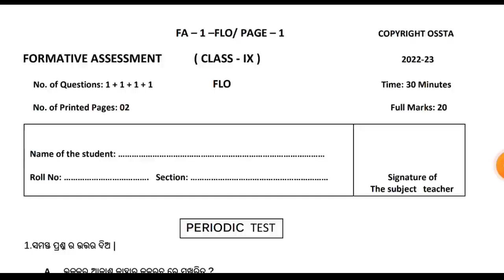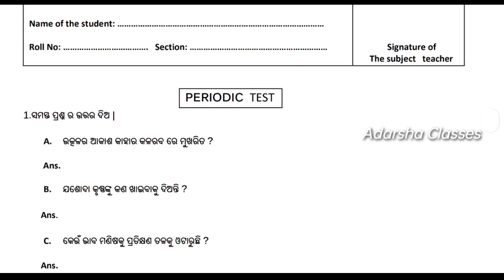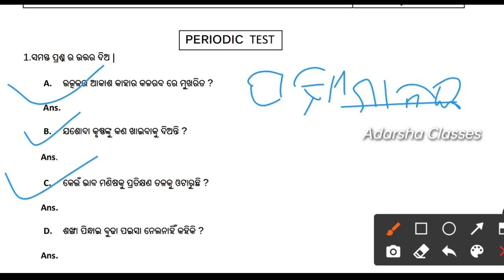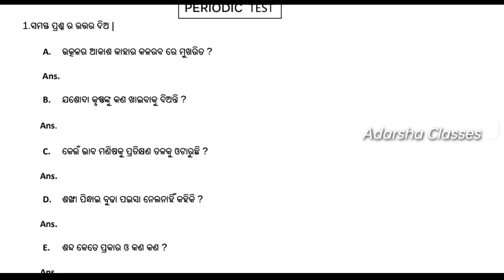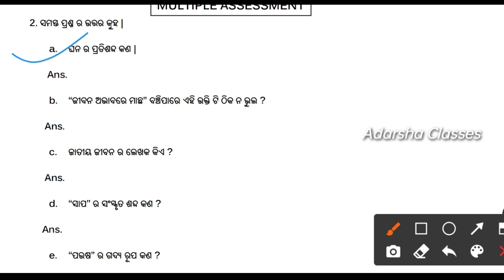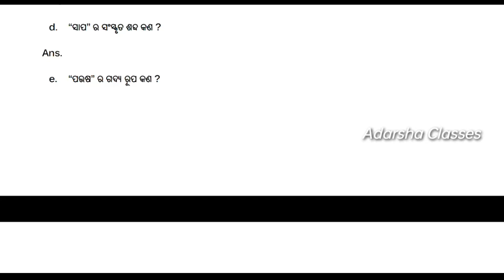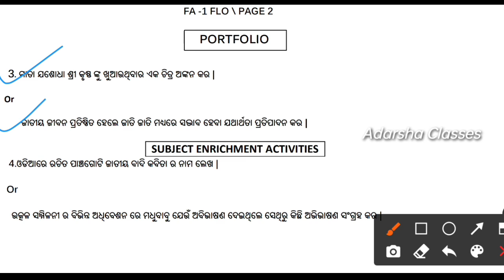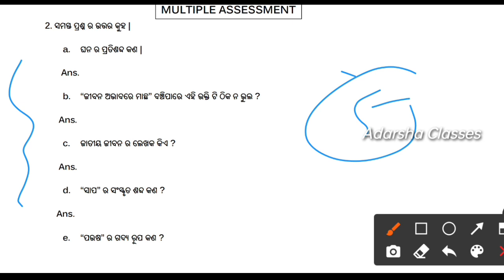9th class fa1 question paper 2022 / fa1 exam question paper 9th class 2022 odia / part 2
9th class fa1 question paper 2022 / fa1 exam question paper 9th class 2022 odia / part 2